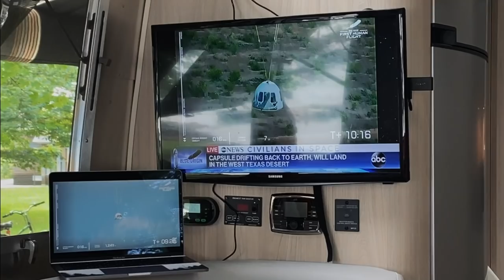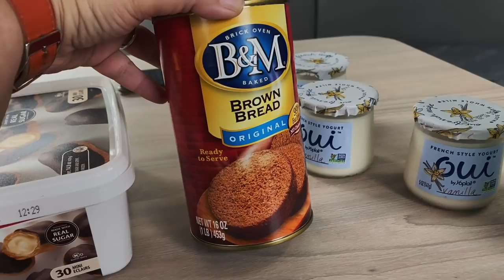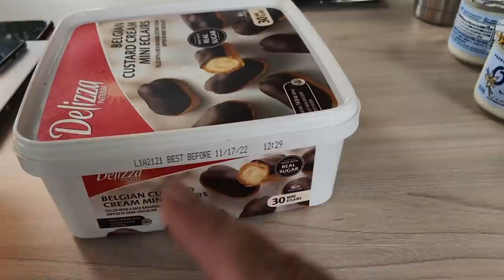Van camping in NY with my dog [pet bicycle trailer]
The Best Pet Bicycle Trailer Ever! (test it out) - Glamping at the Best New York State Campground. This is the best pet bicycle trailer ever - the Burley pet trailer - for rv living with dogs. This video features some of my favorite things: camping (at the best campground in New York called Jacques Cartier State Park), biking and also bike pet trailers with pets in them. Watch me test it out at the best of New York's Glamping campground and see how much fun you can have when you go camping with friends who own an Airstream Globetrotter mixed with our furry friends, some major storms, I almost lost my awning, and good food with Mark & Grant. My dog (Lily) loves her new wheels and now I don't have to leave her in the van when I go back riding.

RESOURCES & LINKS MENTIONED IN THIS VIDEO:
➡️ Burley Pet Trailer
➡️ NatGeo book (look under books)
➡️ La Coess Organic Face Oil (you get a free white jade facial gua sha tool with purchase for using my link)

YOU CAN BE FEATURED. SUBMIT YOUR RV/TINY HOME FOR A TOUR TO BE FEATURED ON STORY CHASING
➡️ Mailing Address:
Story Chasing/Amber Baldwin
143 Rainbow Drive, Box 4300
Livingston, Texas 77399

All My Gear in one location for you to browse:

★ Travel Vlog Season 5, Episode 33: Jacques Cartier State Park, Brier Hill, New York